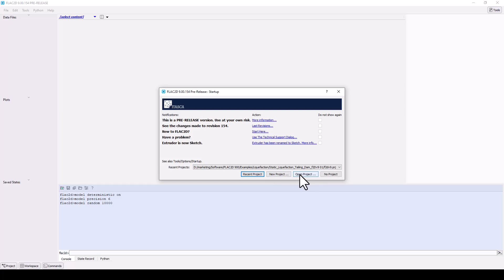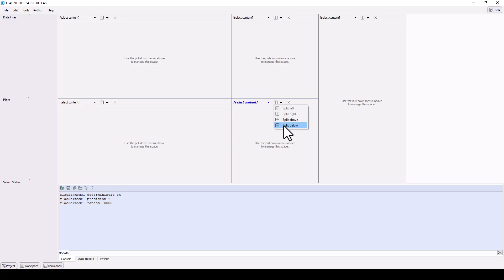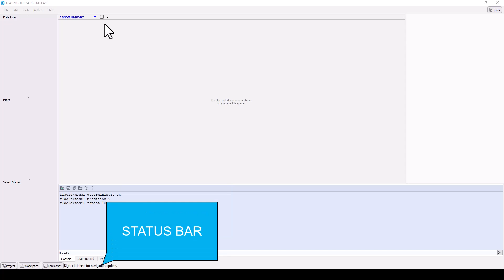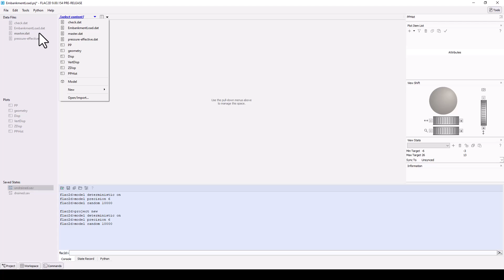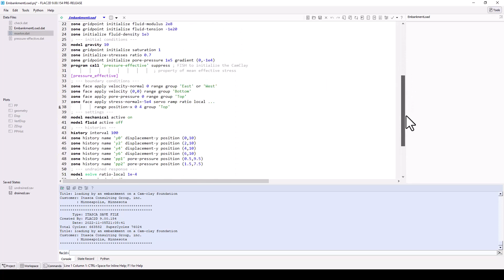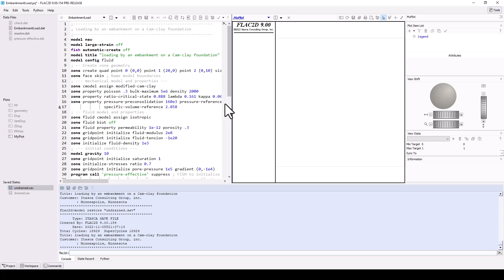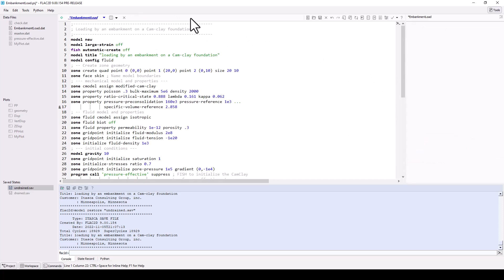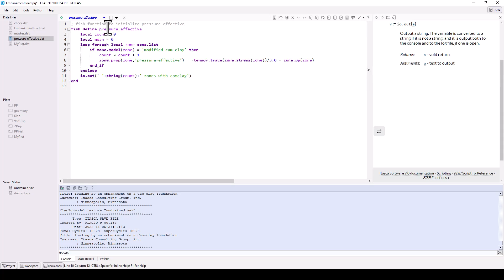FLAC2D 9.0 (2023) User Interface Overview - Itasca Software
📌Throughout this tutorial video (from Itasca) you will learn how to work with icons and interfaces in FLAC2D Version 9.0 after watching this video.